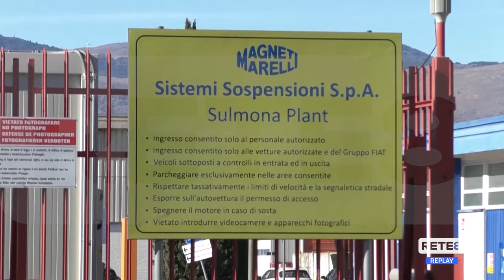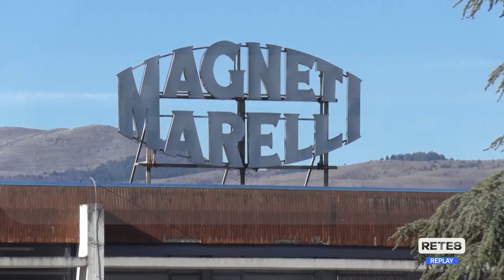Sulmona - Marelli, al via gli ammortizzatori sociali